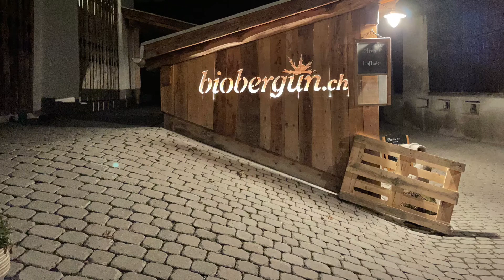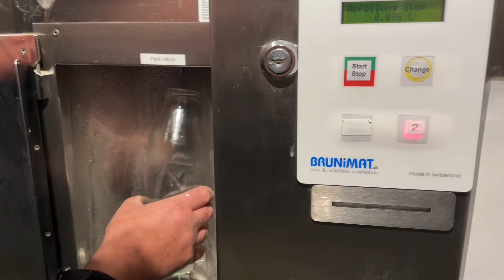How the World Works: Supporting Local Farmers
We love to be able to get our milk fresh out of the machine from our local farmer directly. We can fill up our milk bottles anytime of the night. Other advantages are the use of reusable glass milk bottles that save on the amount of wasted plastic. While I understand some people do not like to drink milk, we do.

We could buy our milk from the grocery store for the same price per litre but the farmer gets very little of that money considering all the work he needs to do to produce that milk.

I think milk is an excellent example to demonstrate to students how the world works in terms of markets, products, supply and demand. We need to support our local farmers buy allowing them to receive proper compensation for their hardwork.